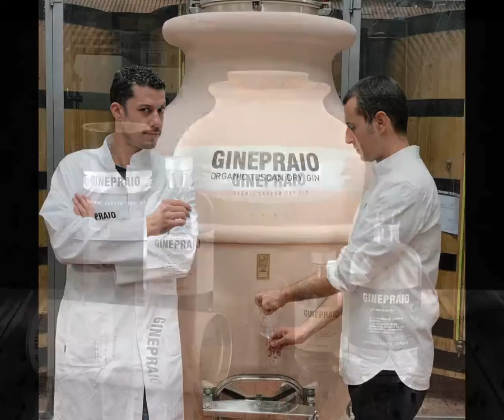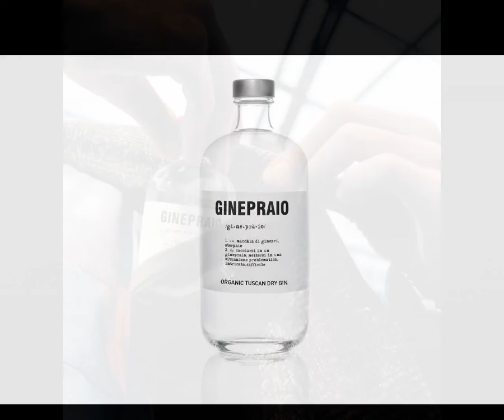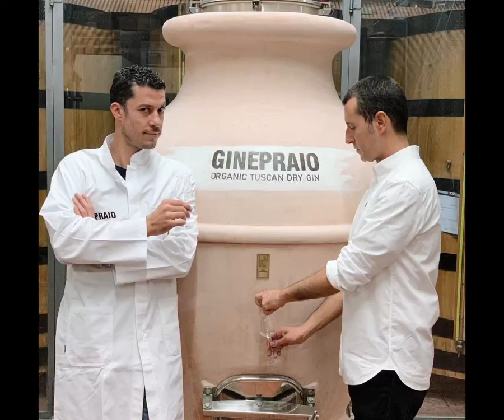2021 04 21 IL RETROCUCINA con E.BRINI del GINEPRAIO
IL RETROCUCINA DI CARLA LATINI by RADIOSERENA.NET